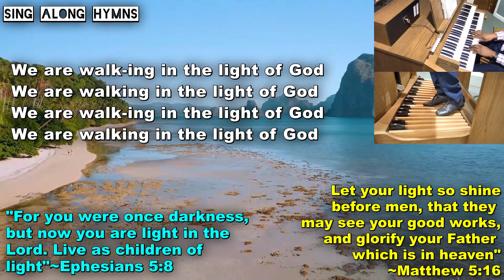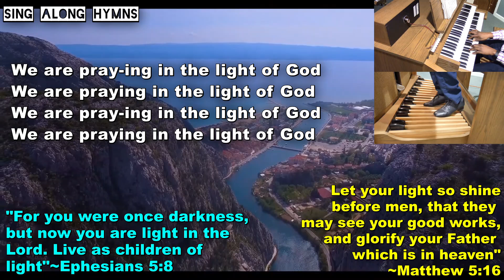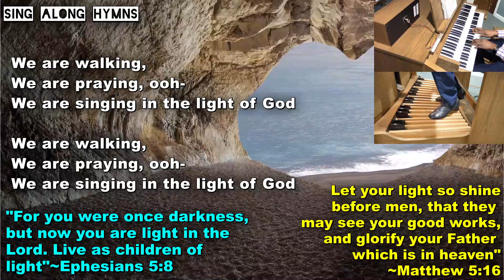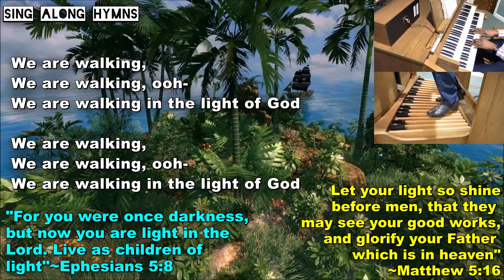We are Walking in the Light of God ║Gracia Grindal, Désirée Goyette & Ed Bogas ║Ayo Ogunmekan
SING-ALONG HYMN: "We are Walking in the Light of God". Words: Refrain Zulu; Eng. translated by Gracia Grindal; verses Désirée Goyette, alt. Music: Refrain South African melody; arranged by Ed Bogas (from Freedom Is Coming); verse music by Désirée Goyette
Tune: Siyahamba